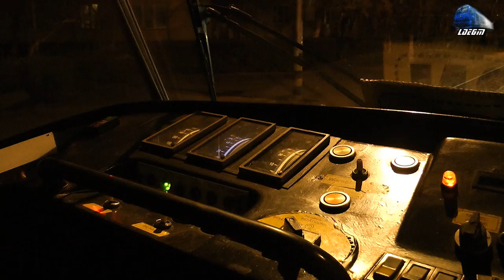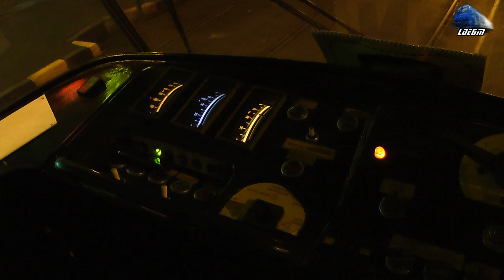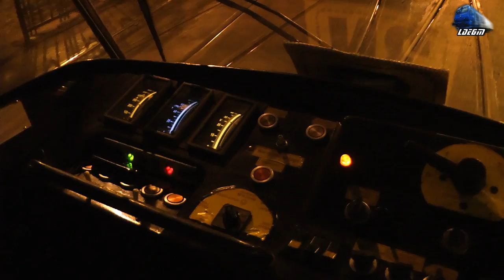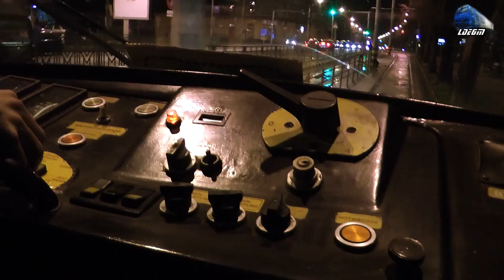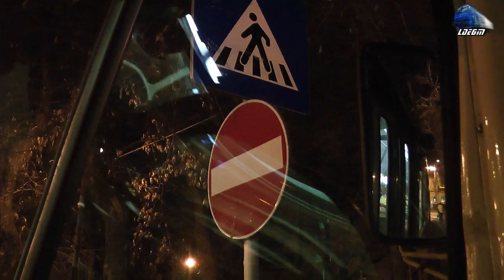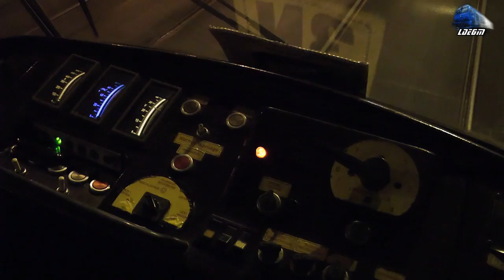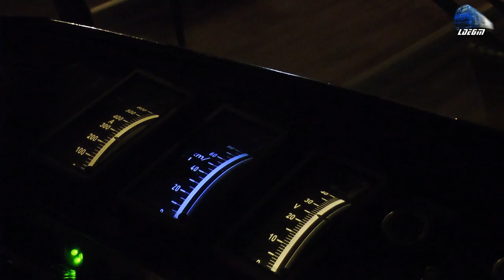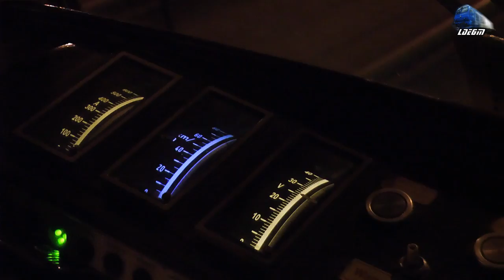Tatra T4D-B4D Cabview - Tatra T4D-B4D Führerstandsmitfahrt in Oradea [Night Edition]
Trip/Plimbare/Reise with Tatra T4D-B4D in Oradea

[Night Edition]